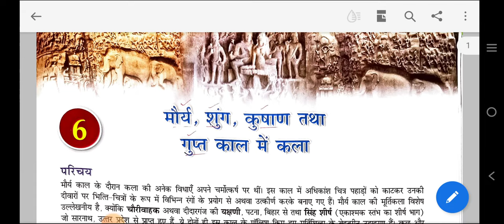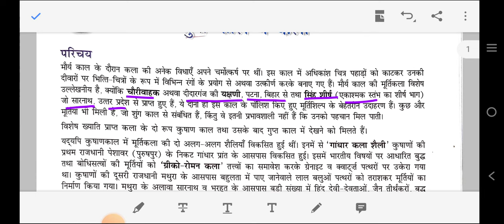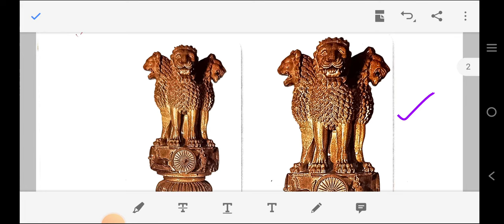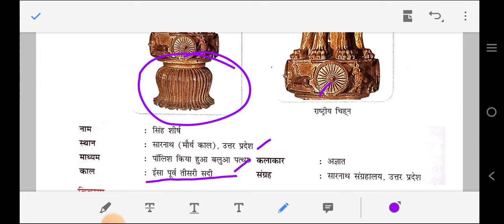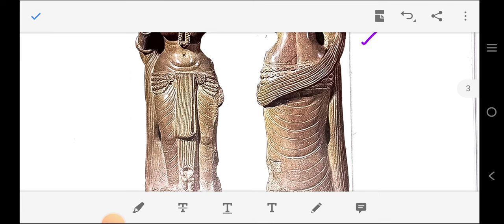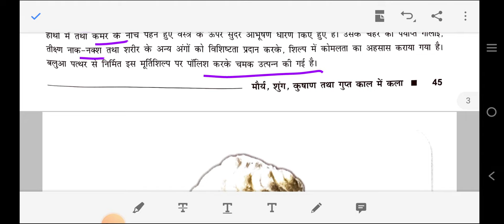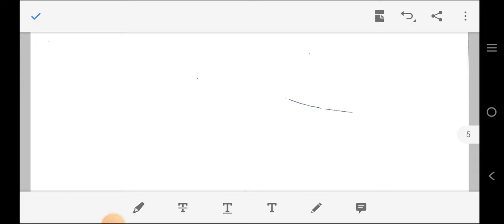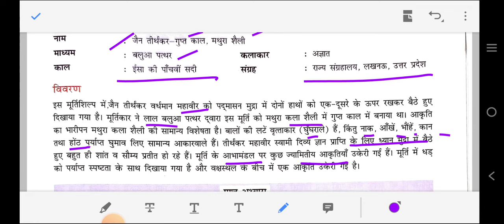मौर्य, शुंग, कुषाण व गुप्त काल की कला | Painting/Finearts, Class 11 | Chapter 6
शुंग कालीन कला
कुषाण काल की कला
गुप्त काल की कला
मथुरा कला शैली
गांधार कला शैली
दीदारगंज यक्षी

Important video for class 11th painting subject students.